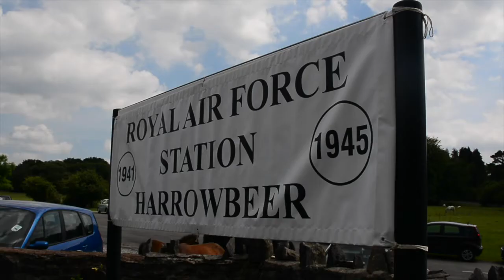Harrowbeer Airfield Promo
Last month I decided to visit Harrowbeer airfield which presented myself with some great footage of the event. After looking through the footage, I decided to create a short promo for the event which I am planning to hopefully get featured on the official website.